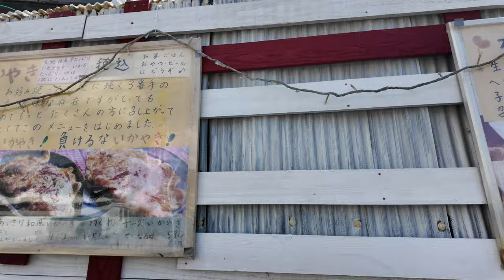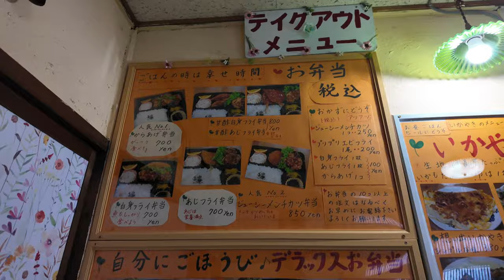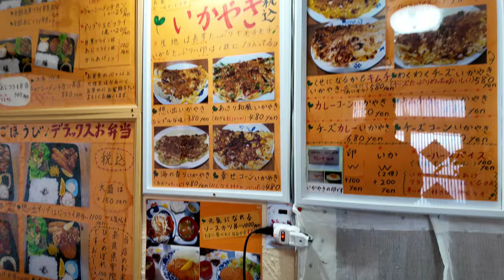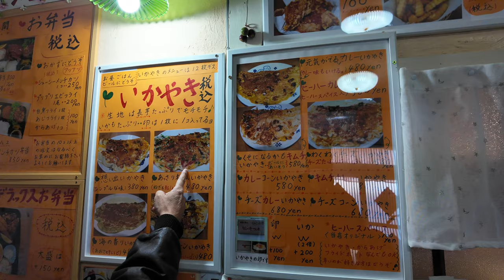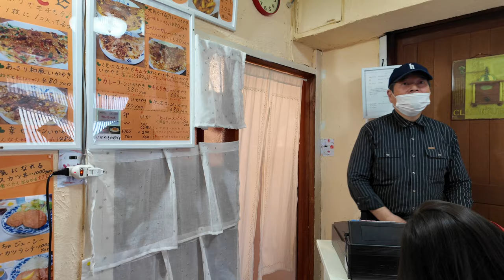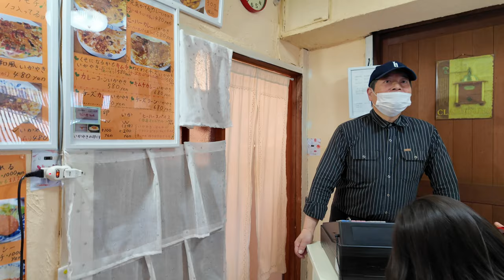岡山グルメ【備前にあるメチャメチャ気になるお店なのだが... 】お弁当や唐揚げ！《3月末に！？》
想い出キッチン備前店
岡山県備前市西片上1278-12

定休日　毎週月曜日・第２・第４火曜日（祝日は営業）

想い出キッチン りんくう店
大阪府泉佐野市笠松1-5-1